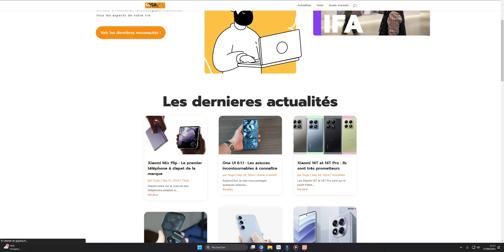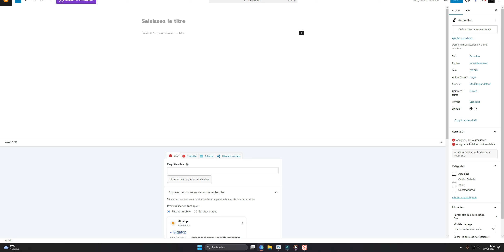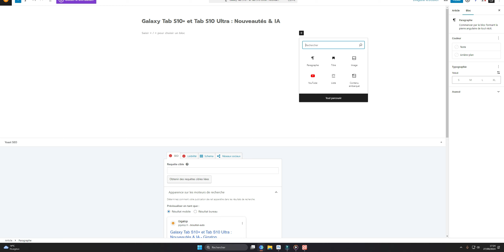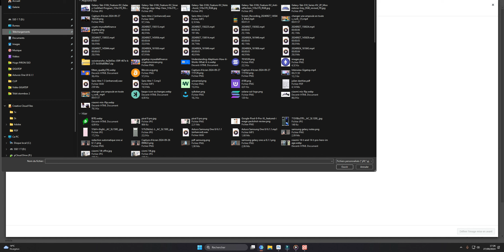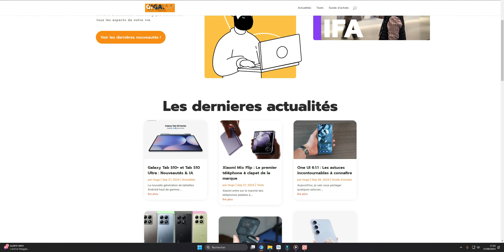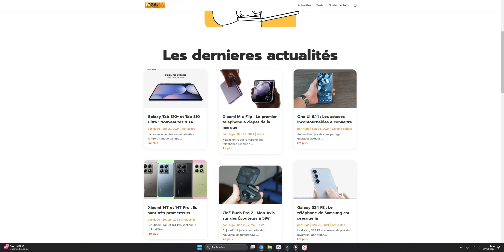Comment publier un article sur Wordpress ?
Découvrez comment créer des articles de blog esthétiques et dynamiques grâce à l'éditeur Gutenberg. Ce tutoriel vous guidera étape par étape pour personnaliser votre contenu et améliorer votre expérience utilisateur.